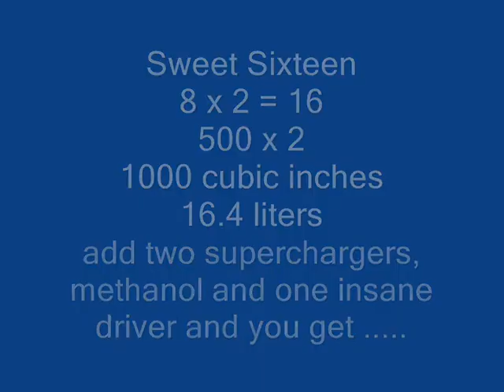Sweet Sixteen -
Twins are the best, Why have one when you can have two.